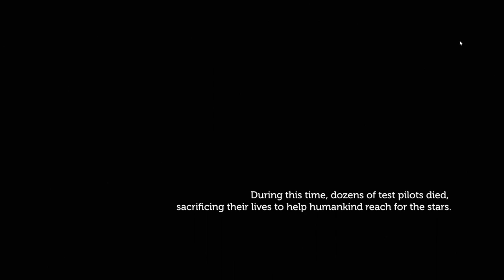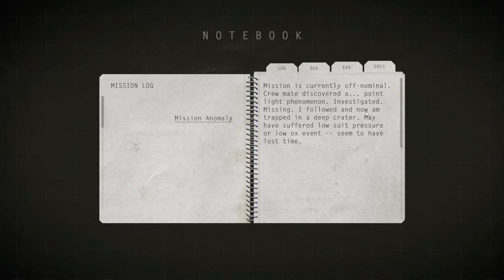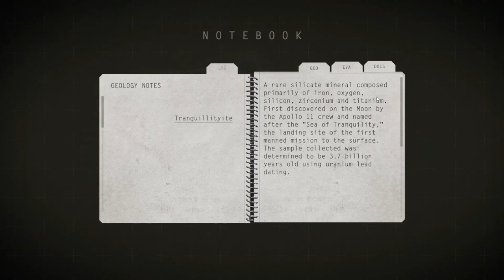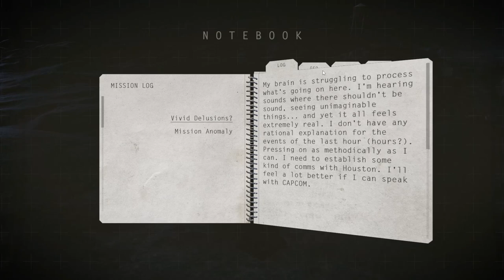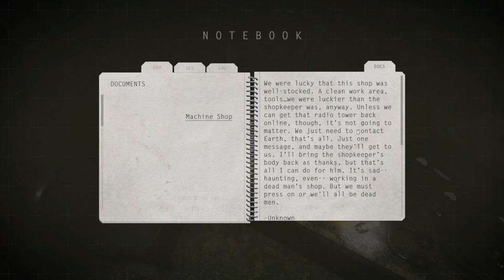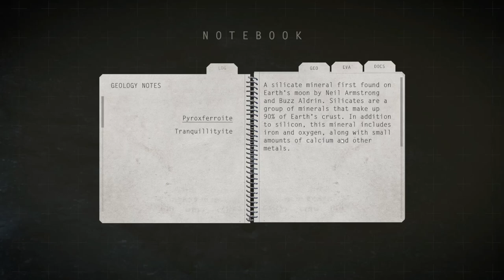Exploring Lifeless Moon (1). A small step out of the crater.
I take a long walk across the Lifeless Moon, a sequel to Lifeless Planet.
In the first bit I hop across some lunar rocks and come across a derelict town (quite like in the first game!).